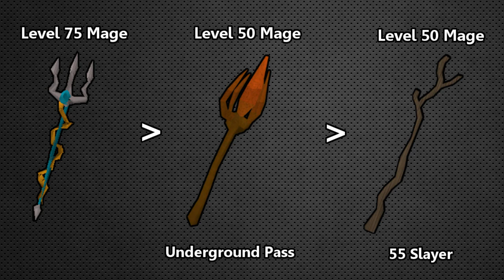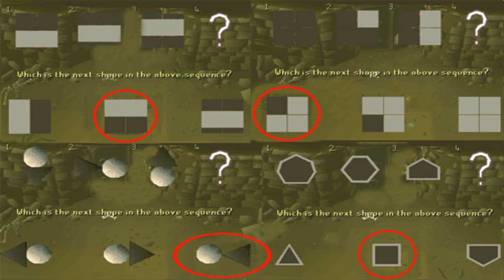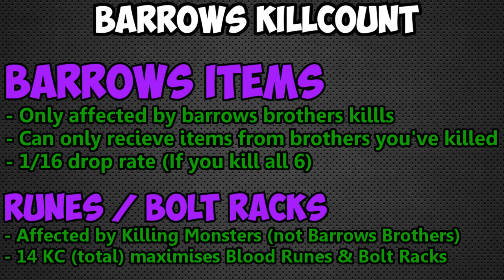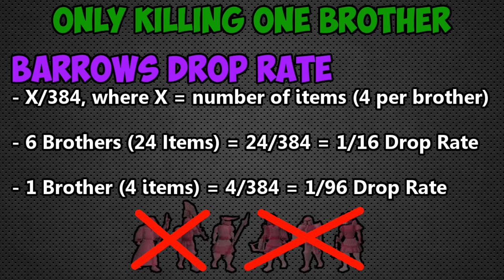Oldschool Runescape - In-Depth Barrows Guide | Updated 2007 Barrows Guide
Hey everyone! I made my first ever barrows guide a long time ago, and the methods were very outdated, so a lot of you requested me to make an updated version. In this I cover everything, and I mean everything, you could want to know about the Barrows Minigame :) If you have any questions, feel free to leave a comment down below and I'll do my best to help you!

Table of Contents:
0:13 Overview of Barrows
0:34 Information about the Barrows Brothers
2:08 Effective ways to Kill the Barrows Brothers
4:53 Importance of Magic Bonus at Barrows
5:47 Using Freezing Spells / Binding Spells
6:15 Best ways to get to Barrows
8:05 Map of Barrows
8:35 Map of the Final Tunnel
9:28 Puzzle Solutions
10:09 What Killcount does at Barrows
12:04 Gear Setups / Methods
17:01 Only Killing One Barrows Brother
18:23 What Order to Kill the Brothers In
19:28 Sample Barrows Runs
20:26 How to Safespot Melee Brothers in the Tunnels
22:56 Saving Food (High Lvl Method)
24:21 Outro

Join my cc in game : Mr Mammal